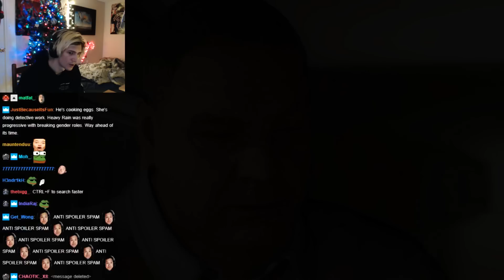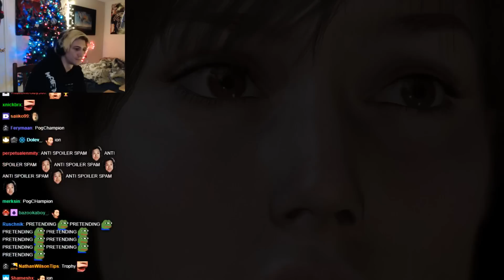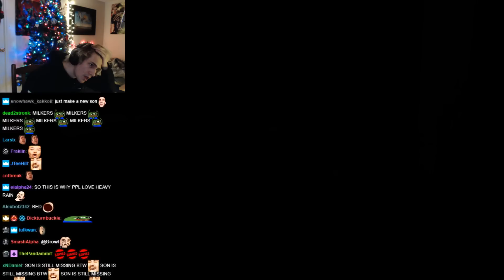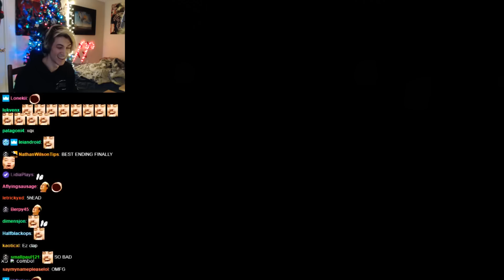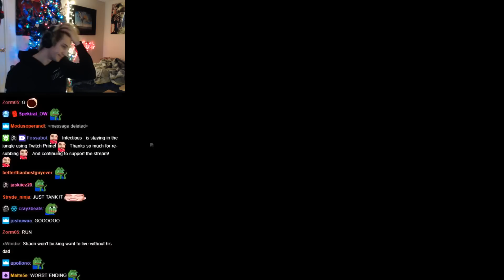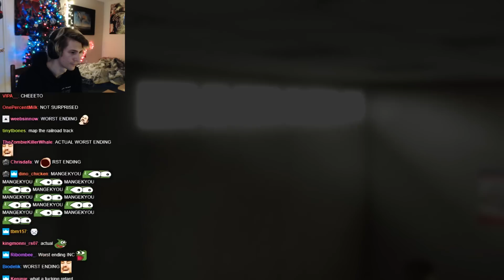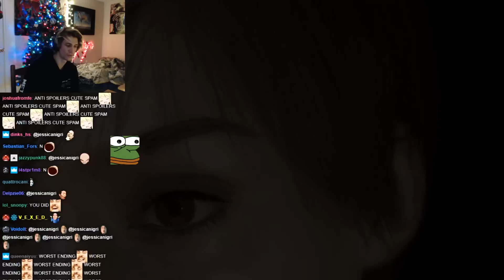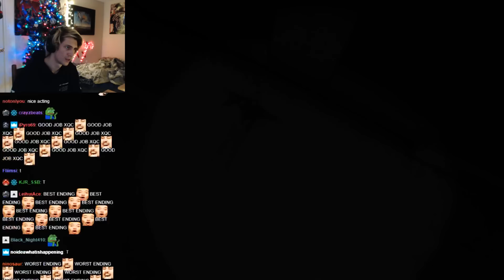OOF - xQc Heavy Rain W/CHAT #4 | xQcOW